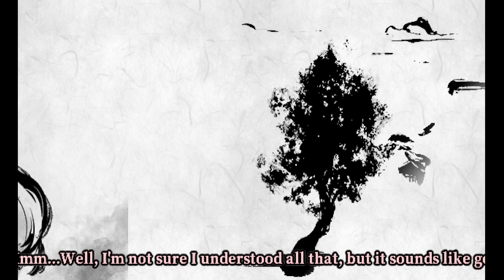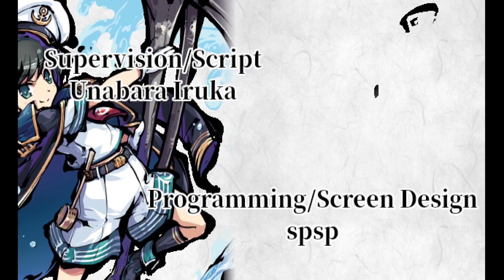Touhou 17.5 ~ Gouyoku Ibun: Flandre's Story (Route C) [EN Translation]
Starting with the true route of Flandre's story, I'll upload the rest since they have different dialogues and endings.

Flandre is pretty good she can do really good damage effortlessly but taking damage from water can really mess you up if you're not careful.

Yuuma's last spell isn't anything too menacing especially when compared to Okina's.

Timestamps:

0:00 - Intro
0:35 - Scarlet Devil Mansion Dialogue
1:15 - Yuugi Hoshiguma Pre-Fight Dialogue
1:52 - VS Yuugi Hoshiguma
3:56 - Murasa Minamitsu Pre-Fight Dialogue
4:30 - VS Murasa Minamitsu
7:58 - Kutaka Niwatari Pre-Fight Dialogue
8:50 - VS Kutaka Niwatari
11:41 - Reimu Hakurei Pre-Fight Dialogue
12:50 - VS Reimu Hakurei
14:26 - Yuuma Toutetsu Pre-Fight Dialogue
15:13 - VS Yuuma Toutetsu (Sea of Petroleum)
18:27 - Yuuma Toutetsu Pre-Fight Dialogue 2
18:57 - VS Yuuma Toutetsu (Hell of Blood Pools)
21:44 - "Greed Monster Whose Stomach is Void"
23:51 - Ending
27:15 - Credits